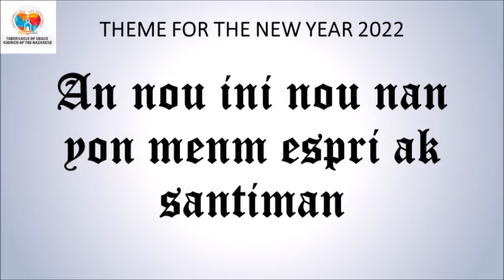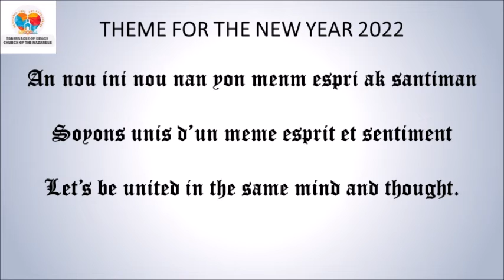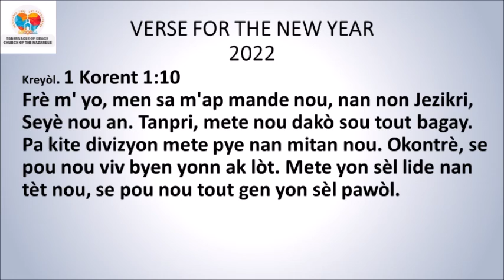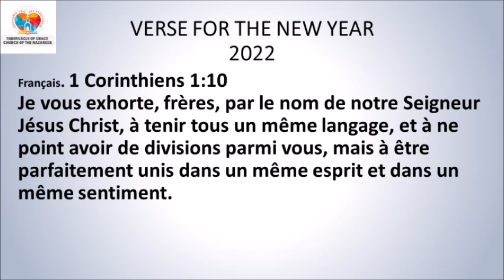DEVOSYON MATINAL / MORNING DEVOTIONAL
DEVOSYON MATINAL
AN KREYÒL 2zyèm Sezon 2022 🆕
Pr. Moise Julien

*Jenèz 18:19*👨‍🍼🇺🇸👨🏽‍🍼
Mwen te chwazi l' pou l' te pase pitit li yo ak tout rès fanmi l' k'ap vin apre li yo lòd pou yo mache nan chemen Seyè a met devan yo, pou yo fè sa ki kòrèk ak sa ki dwat devan Bondye. Se konsa m'a fè pou li tout sa mwen te pwomèt li a.
*Panse jounen an:* Yon papa gen responsabilite pou fè fanmiy li mache sou lòd Seyè a.